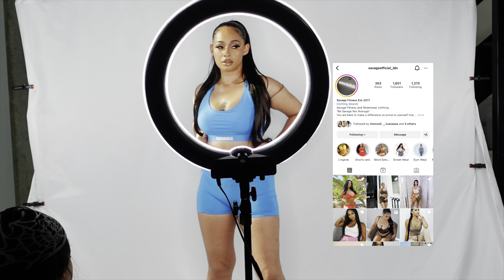Vlog: Come to a photoshoot with me ✨